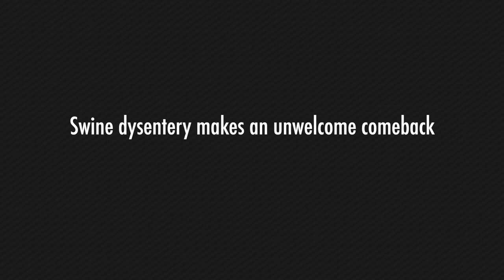Swine dysentery makes an unwelcome comeback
Just when US pork producers thought swine dysentery was a problem of the past, it has re-emerged for an unwelcome encore in a slightly different form.

Swine dysentery was first reported in 1921, but the etiology remained unknown until 1971, according to the Iowa State University Swine Manual. Most of the research on the disease was reported during the 1970s and 1980s. Until recently, the bacteria had not been a significant problem for producers since the early 1990s, Matheus Costa, DVM, an assistant professor at the University of Minnesota, told Pig Health Today.